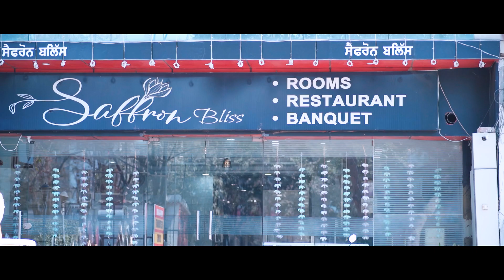bestweddingphotographers (Pooja & vikarm) Gora Glamour Art Gallery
Gora Glamour Art gallery
Sri Muktsar Sahib
Cont.98158-60840